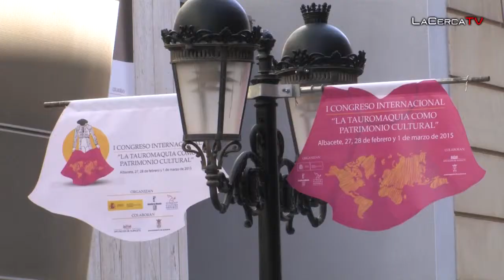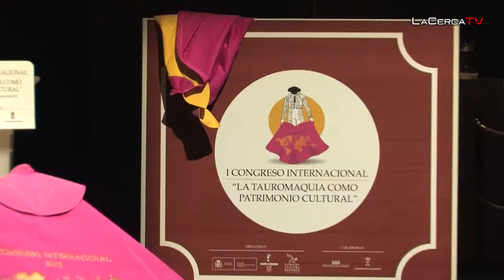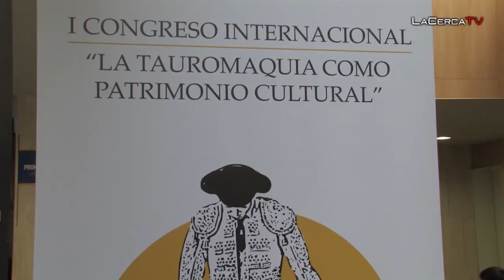García Escudero: “La Cultura, la libertad y el Arte, no se pueden prohibir”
Al filo de las 13:30 horas de este 1 de marzo, ha quedado clausurado el I Congreso Internacional de la Tauromaquia que, desde el pasado viernes, 27 de febrero, se ha celebrado en el Teatro Circo de Albacete con éxito de participación y de resultados a modo de conclusiones, a una, emanadas del propio sector a todos los niveles. En el acto de cierre del evento, han intervenido el subsecretario del Ministerio de Educación, Cultura y Deportes (Fernando Benzo), el consejero de Educación, Cultura y Deportes de la JCCM (Marcial Marín) y el presidente del Senado (Pío García Escudero). Todos ellos han coincidido en agradecer la implicación del sector y en felicitar a todos los protagonistas por los resultados de este Congreso que han calificado de “histórico” a nivel mundial.